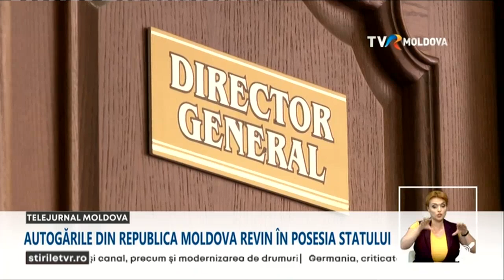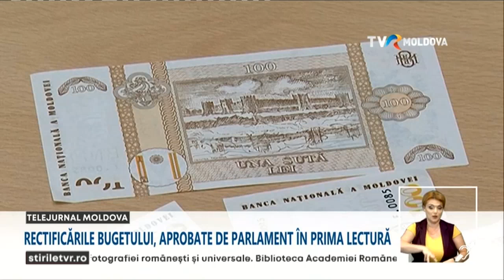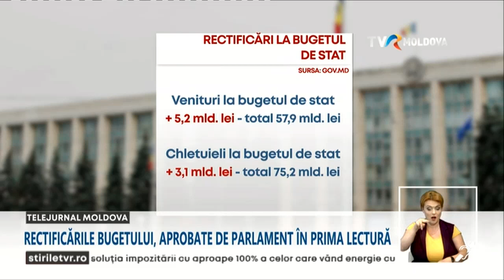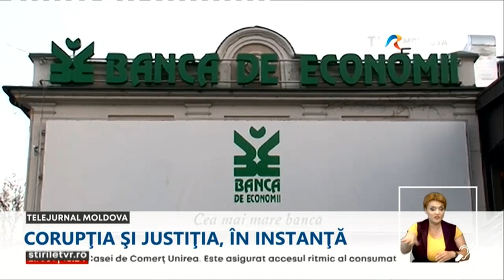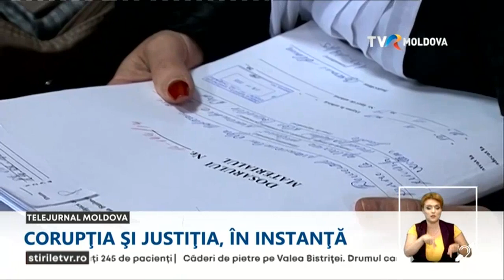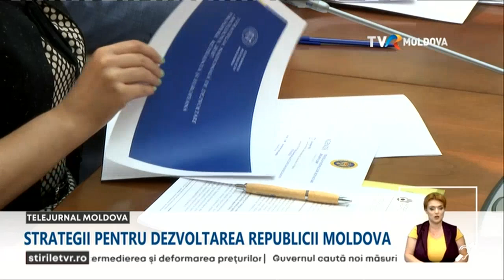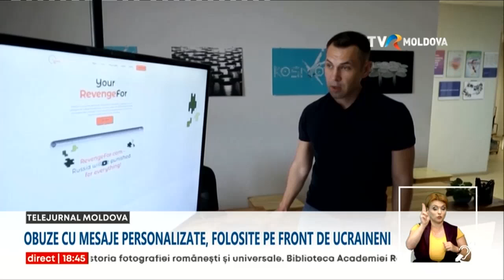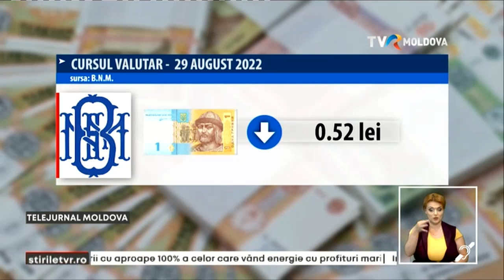Telejurnalul orei 18:00/26.08.2022